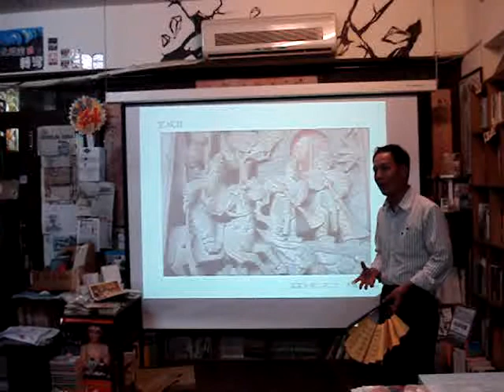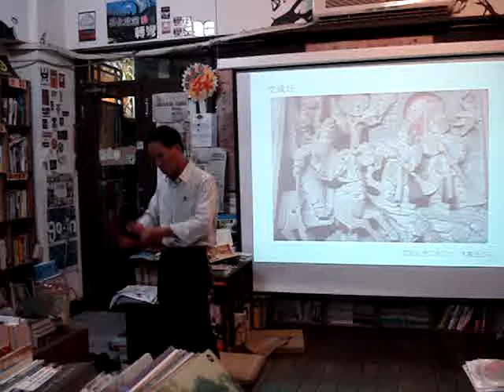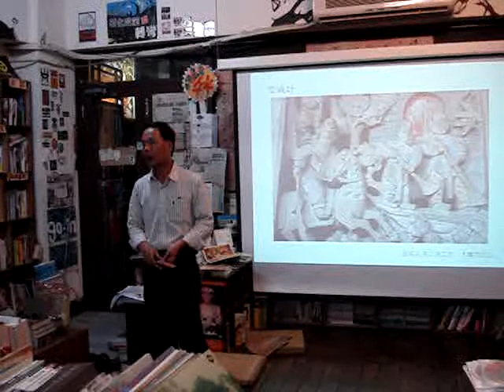郭喜斌：聽！與再聽---臺灣廟宇說故事(8)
換電池後，Q&A時間再續~~